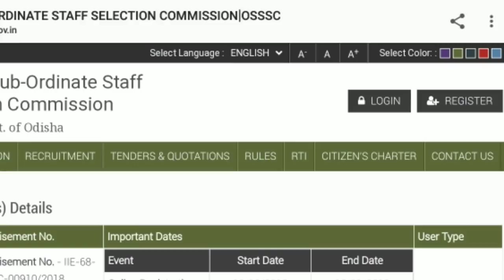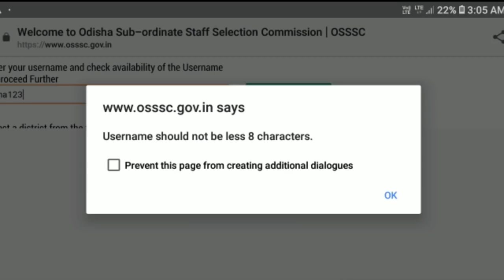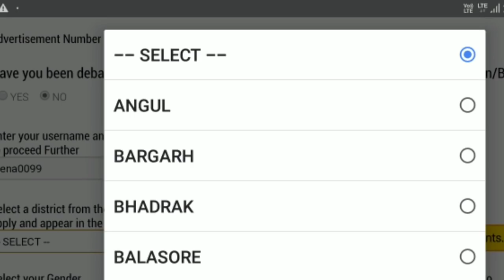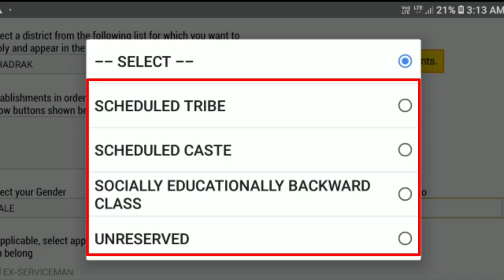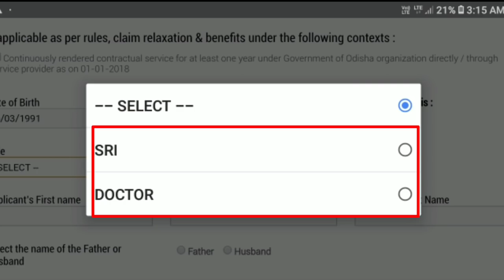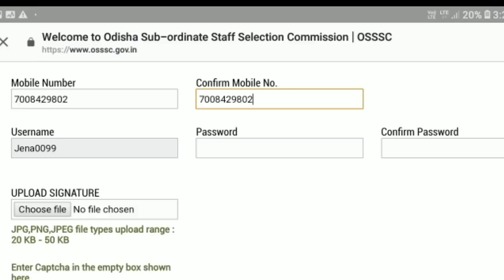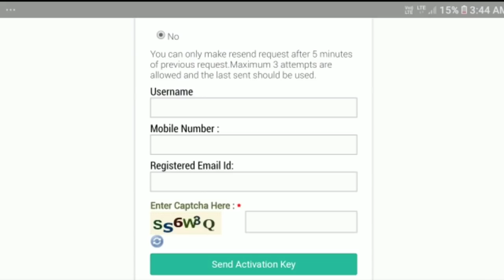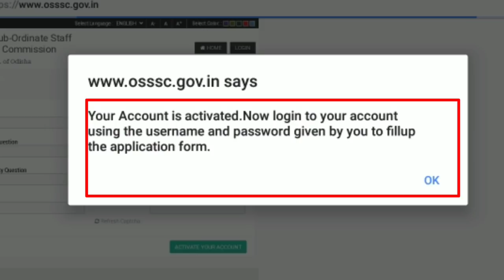How to Registered Excise Constable !! PART- 1 !! Full Process !! Odisha Job Alert